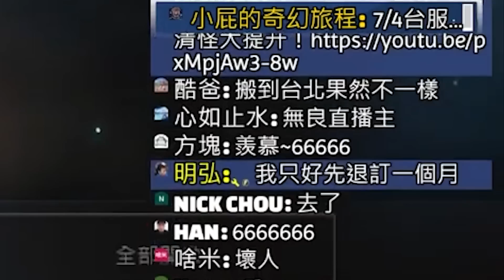【天堂M】驚爆！YT無良實況主竟公然祭品勇者?慘遭網友撻伐緊急道歉記者會｜小屁實況精華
這種無良的實況主怎麼還活在這世上(?)